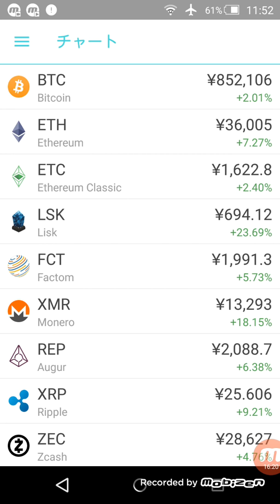2xなくなった！ アルトコインの上げ凄過ぎ(・o・) 日経も凄いし(゜ロ゜; 仮想通貨 暗号通貨